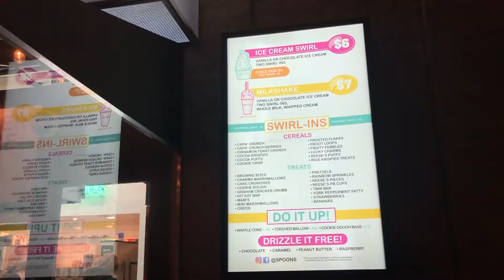VLOGMAS DAY 11! CHRISTMAS LIGHT SHOW, TARGET RUN AND MORE!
Hi I'm Coty, a  foodie/lifestyle account (washed up college grad) living my best life on Long Island, NY!  I make videos involving grocery hauls, what I eat in a day, cooking and much much more. See you in my next video!